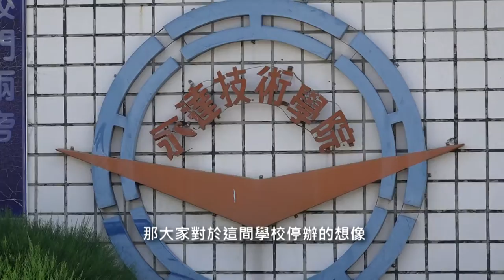高教犧牲品 消失的永達師生│預告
公庫 x We Report 專題報導募資計畫上線

前身是成立於1967年的永達工專，在那個大學與技職專科分立的年代，永達是許多南部學子報考五專工科的前三志願，為台灣造就無數工業人才，亦是台灣經濟發展背後的重要勞動力。1998年，永達改制成技術學院，學生總人數曾將近一萬人。然而，永達技術學院在高教退場的浪潮下，60多位教師、600多名學生成為第一波沖散擊垮的對象。積欠教師、教職員多年薪水的永達技術學院2014年，宣佈停辦，即使校方手上還握有15多億元的資產…

永達停辦真的只是因為少子化這麼單純嗎？這是公庫接下來要探討的方向。公庫記者目前已經推出文字報導「消失的永達師生 學生篇》我們是大學退場犧牲品」，接下來到教師節前夕，將再陸續上線「教師篇」「薪資訴訟篇」「高教轉型篇」等，以及一部約30分鐘影音專題。

不過，公庫每月定時定額捐款十萬元上下，含單筆不定時捐款，每月僅供3位正職記者及數位特約記者同工薪資及日常行政花費，以使得只能維持每日新聞的報導。由於永達技術學院四散的教師、學生，集中在台灣南部，採訪交通費用龐大，以「台灣公民行動紀錄協會」現有收入支付，相當吃緊，因此期待透過We Report募款，獲得深度報導製作費用，讓公庫長期追蹤的高教議題，得以在永達技術學院停辦兩周年後，重新爬梳，並透過深度訪談了解國家如何怠惰、私校如何脫手，以及深藏其中的利益糾葛，找出問題背後的真正原因。

音樂來源：農村武裝青年歌曲《一幕一幕》